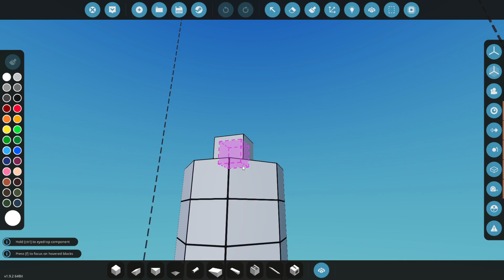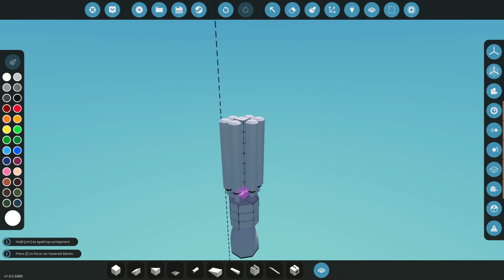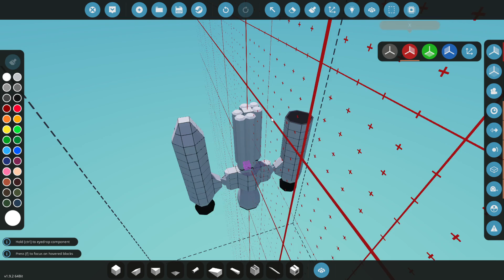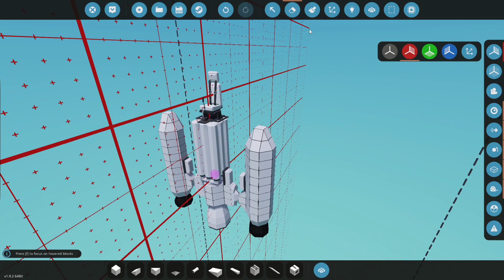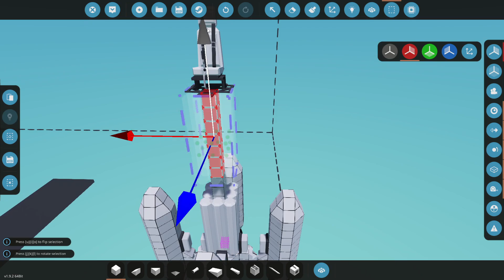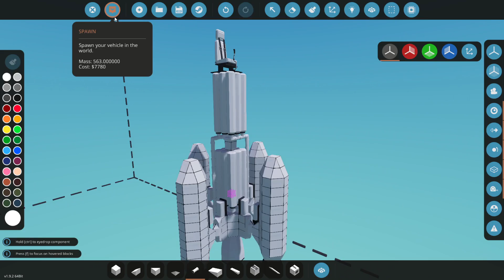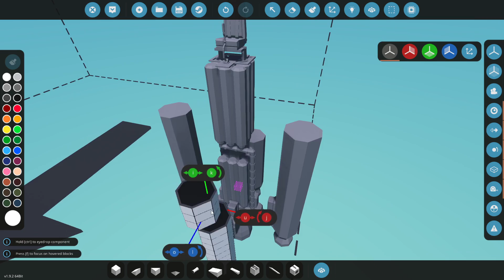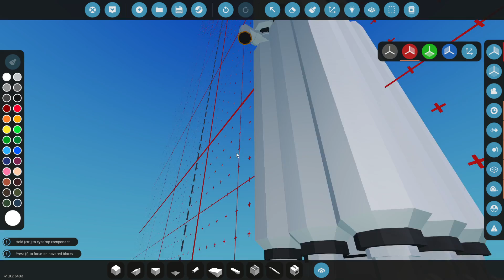I Built A Skinny ROCKET That GETS INTO SPACE! - Stormworks Space DLC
Lets build a small simple rocket to attempt to get to space with! This thing will be on a one way trip so lets hope it gets there! Next time, we might add a capsule so that we can get even further!

DLC KEY Received Free.